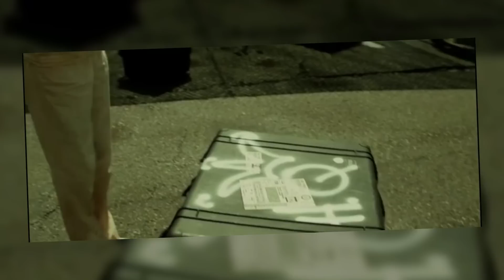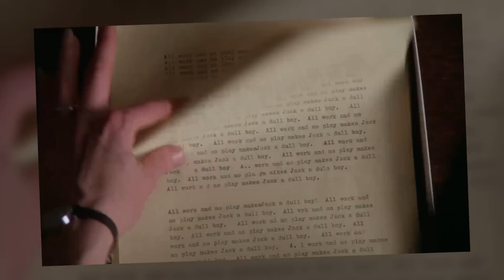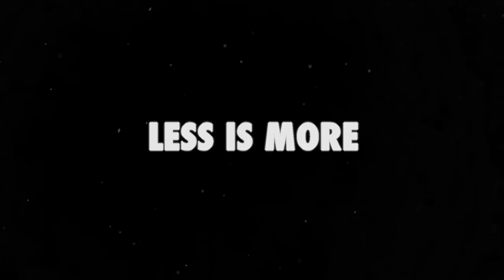METTRE EN SCÈNE LA FOLIE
Dans ce sixième Aparté, le Fossoyeur se penche sur la folie au cinéma, et plus précisément sa mise en scène. Parce que le plus important n'est parfois pas là où on le pense... Bon visionnage !